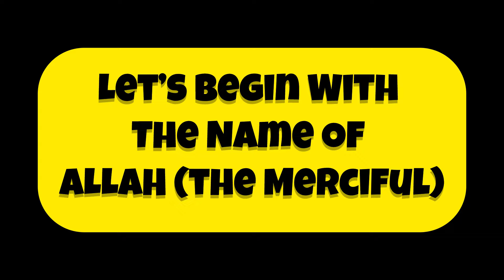Current Job Situation in UK 🇬🇧 | Should You Come to UK 🇬🇧 in 2024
In this video I am going to explain the current job situation in uk 🇬🇧 , and also I would suggest how can you find a job in uk as early as possible. But nothing said in this video can be taken as an official advice.

Dr. Hamza Here (Facebook Page)

Dr hamza uk
Dr Hamza here
UK
current job situation for students in uk
current jobs situation in uk 🇬🇧
job situation in uk
what is the current jobs situation in uk
uk jobs
how to find jobs in uk
job situation for new students in uk
Life in uk
my current job in uk
current job market in uk,
restaurant jobs in uk
jobs for students in uk
security jobs in uk
how to find job in uk
international students in uk
recession in uk